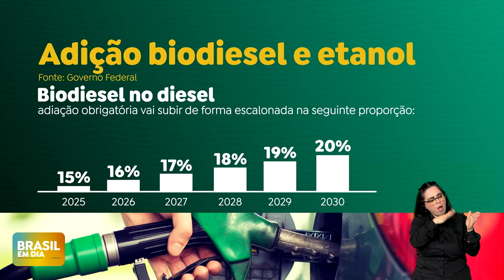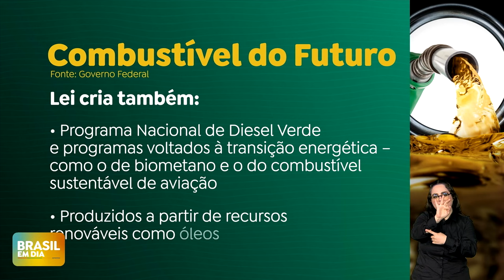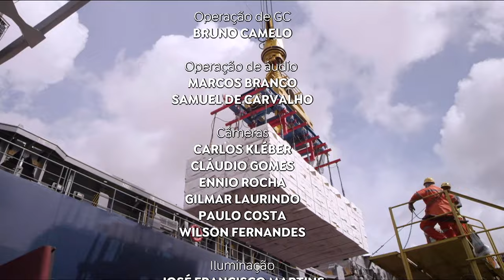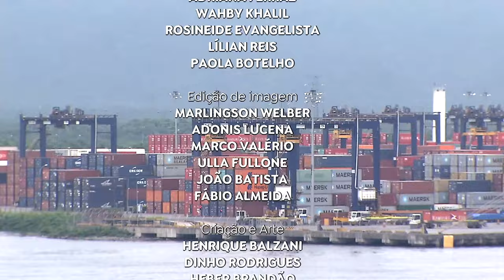BRASIL EM DIA | 09/10/2024